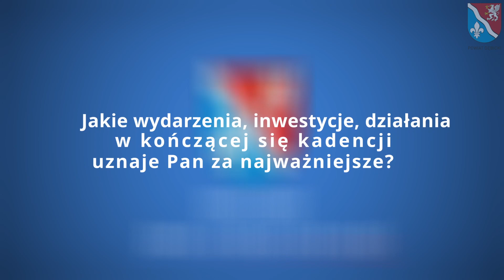🎥 "Podsumowanie VI Kadencji RPD" - rozmowa z Mateuszem Domaradzkim